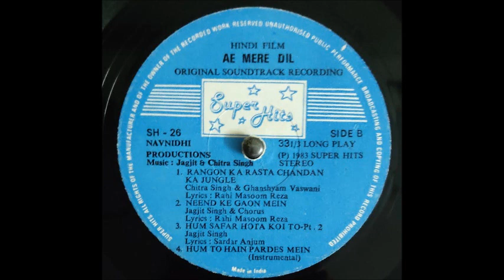Rare Melodies from Ae Mere Dil (Jagjit-Chitra; Rahi Masoom Reza; 1983; Super Hits)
Sharing, on request, two rare melodies from the 1983  album "Ae Mere Dil." The LP was released by Super Hits Music.  Lyrics by Rahi Masoom Reza. Music by Jagjit Singh and Chitra Singh.
Track 1: Neend Ke Gaon Mein - Chorus and Jagjit Singh. (The chorus sings the same line throughout the song, while Jagjit Singh recites Rahi Masoom Reza's lovely poetry.)
Track 2: Rangon Ka Rasta Chandan Ka Jungle - Ghanshyam Vaswani and Chitra Singh.

The audio on the LP record is uneven, and the tracks are noisy in some  parts of the songs.